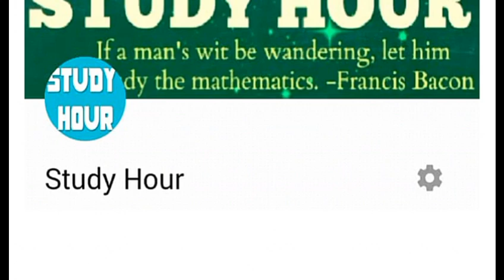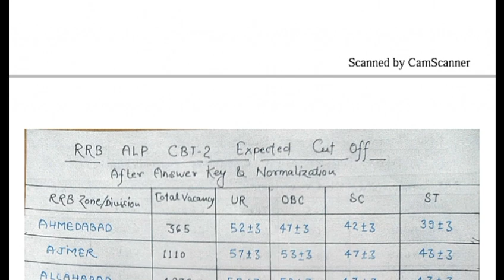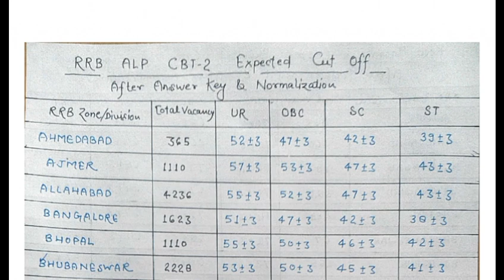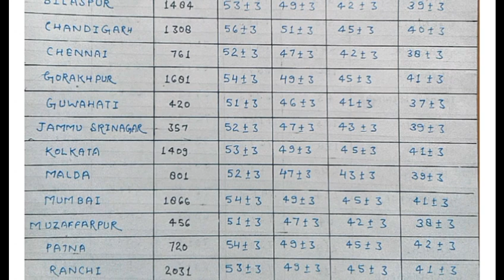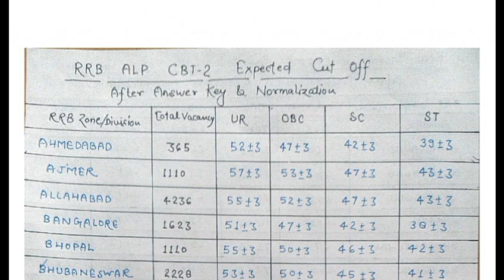RRB ALP CBT-2 Expected Cut Off Zone Wise after Answer Key